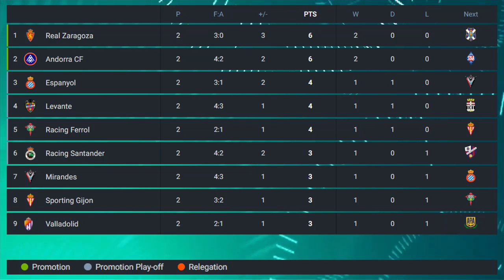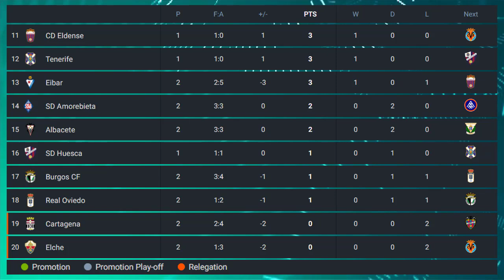clasificación segunda división liga española 2022/23 | Tabla de Posiciones segunda división Hoy